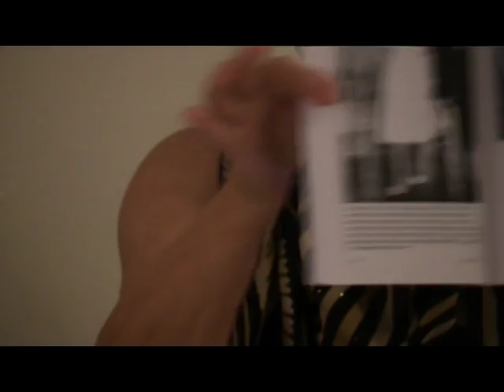Merrilyn Rathbun and Mae Silver discuss the legacy of Eula Johnson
Enjoy this short discussion about Eula Johnson that took place at the Fort Lauderdale Historical Society a few years ago.